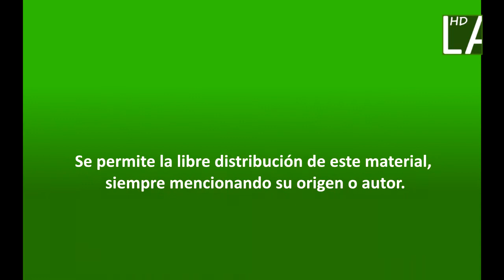LAHD: La berrea 2009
El vídeo muesta venados y ciervas durante la berrea en el otoño de 2009

- Videos - Fauna y paisajes